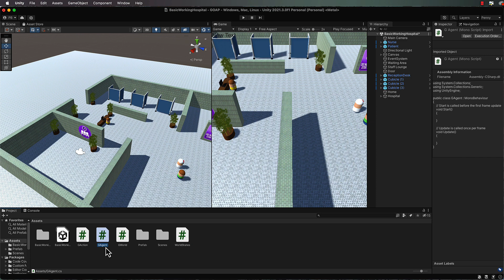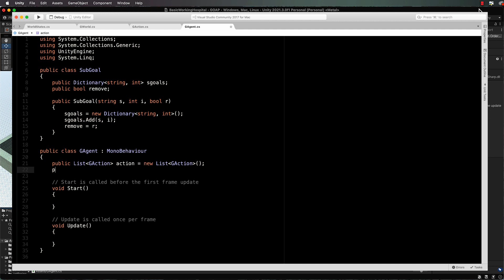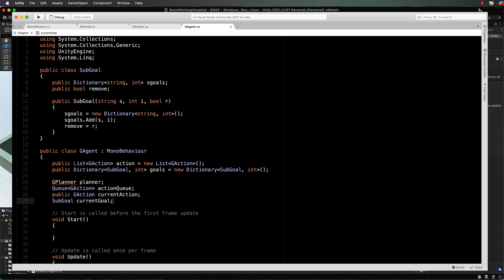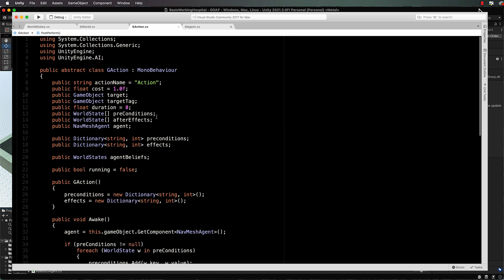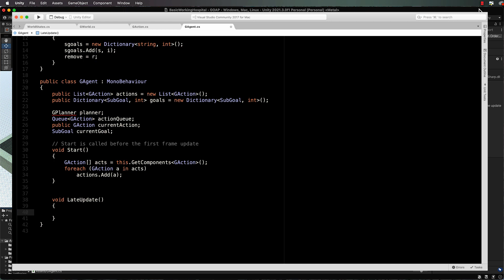Goal Oriented Action Planning Part 6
In this short course Penny will take you through the principle components of the artificial intelligence technique called Goal-Oriented Action Planning.  Following along in the Unity Game Engine you will begin creating a hospital simulation with nurses and patients.